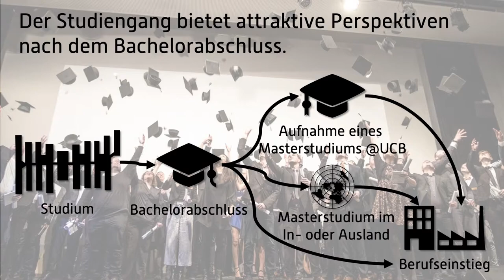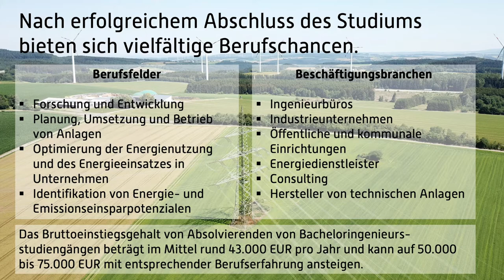Die beruflichen Perspektiven nach dem Bachelorstudiengang Erneuerbare Energien in drei Minuten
Nach erfolgreichem Abschluss Ihres Bachelorstudiums bieten sich Ihnen vielfältige Möglichkeiten. Wirtschaftsingenieurinnen und Wirtschaftsingenieure mit der Spezialisierung auf erneuerbare Energiesysteme werden einen wesentlichen Beitrag zur Energiewende in Deutschland leisten. Das spätere Tätigkeitsfeld kann sowohl in Forschung und Entwicklung als auch in der Planung, der Umsetzung sowie dem Betrieb von regenerativen Energieanlagen sein. Des Weiteren wird sich in allen Unternehmensbereichen mit Fragen rund um die Optimierung bei der Energienutzung sowie der Identifikation von Einsparpotenzialen beschäftigt, um langfristig im Unternehmen den Energieverbrauch und schließlich die Energiekosten zu senken. Hierzu ist ein fundiertes technisches, aber auch betriebswirtschaftliches und juristisches Grundverständnis der Energieerzeugung und des Energieverbrauchs unabdingbar.

Die Reihe "In drei Minuten" stellt den Umwelt-Campus Birkenfeld der Hochschule Trier vor. Neben einer Vorstellung des Bachelorstudiengangs "Erneuerbare Energien" gibt es nützliche Informationen zum Studium am Umwelt-Campus und zu den nachhaltigen Konzepten in Forschung und Lehre.

Prof. te Heesen